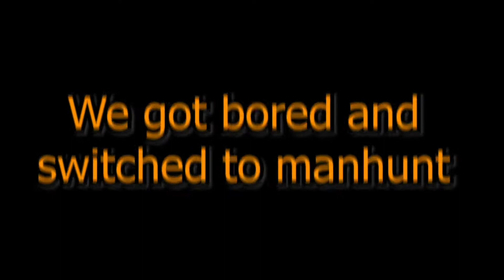Twitch chat deleted my inventory in the nether (ft. Saint0fWar)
Suffering together is still suffering 💓

Try out TwitchSpawn! A super intuitive to use plugin that allows Twitch chat to effect your Minecraft game in real time!

Thanks Drewski for help with editing!